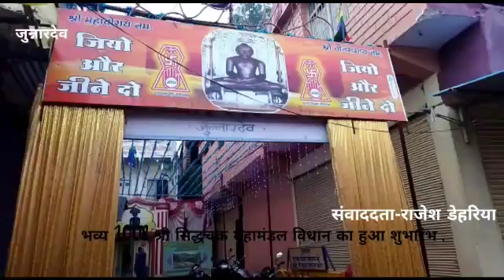भव्य 1008 श्री चक्रधर महामंडल विधान का हुआ शुभारंभ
Video from Udghosh Samay News